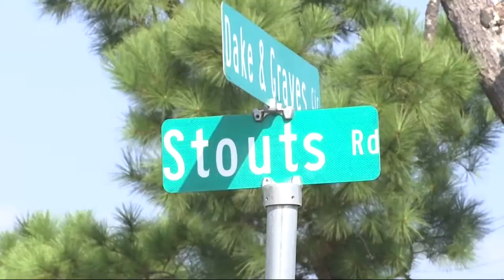Plans for storm shelter in Kimberly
CBS 42 News at noon